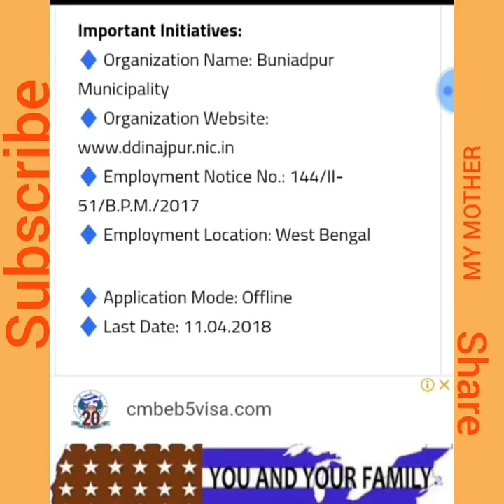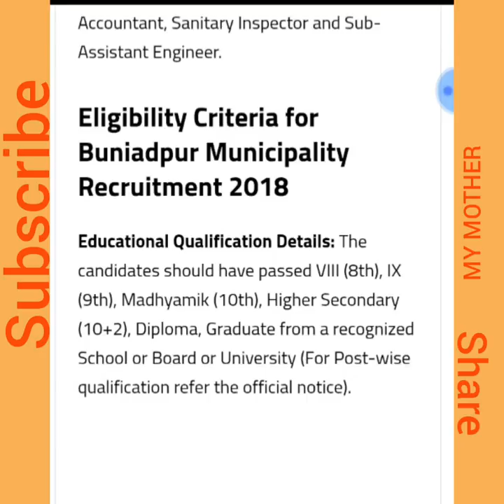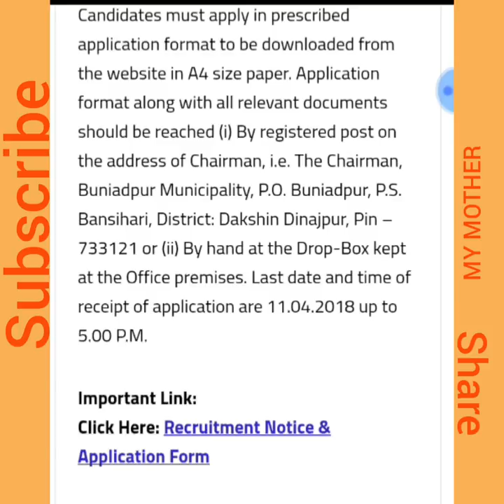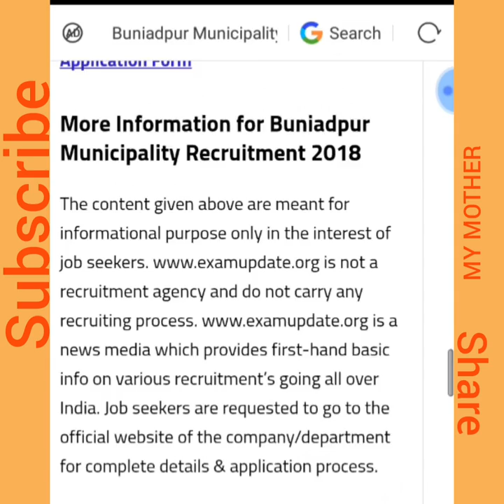Buniadpur Municipality Recruitment 2018 for 19 Clerk & Peon Post | Application Details